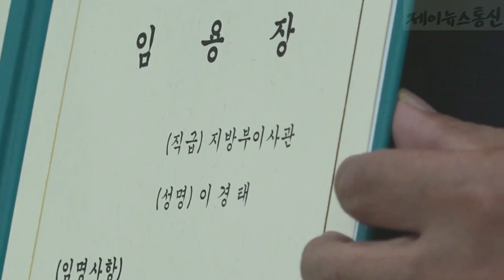이경태 제천부시장 취임식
이경태 제천시 부시장의 취임식이 대회의실에서 열렸다

새로 취임한 이경태 부시장은 재직기간 동안 제천이 중부권 중심도시 시민 모두가 잘 사는 도시가 되도록 모든 노력을 기울여 나가겠다며 포부를 밝혔다

부시장은 취임사를 통해 고향인 제천으로 돌아와 부시장의 직무를 수행하게 되어 무거운 책임감을 느낀다며 다음 달 개최를 앞둔 제천국제음악영화제를 성공적으로 이끌고 나아가 지역경제 활성화 문화관광 인프라 조성 등 현안과제를 추진하는데 모두의 지혜를 모으고 노력하자고 강조했다

취임식 이후에는 이 부시장은 간부공무원과의 간담회를 가진 데 이어 신임 인사를 위해 시 의회에 방문한 뒤 충혼탑을 참배했다

이어서 이날 오전에는 영서동 행정복지센터를 방문하여 전입신고를 하며 제천시민과 함께 하기 위한 첫 걸음을 밟았다

한편 이경태 부시장은 다음 날부터 법원 검찰청 경찰서 등 관공서와 노인회 여성단체협의회 등의 관내 주요단체를 방문하며 시정현안 파악에 나설 계획이다